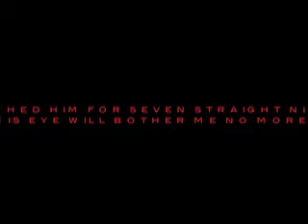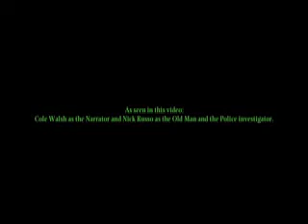tell tale heart final.mov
Middle school language arts project